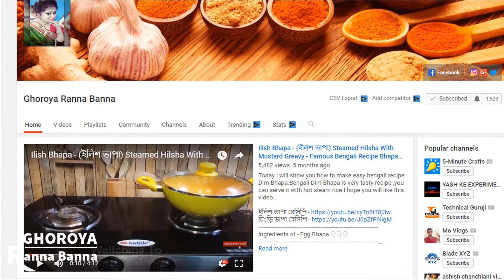পেঁয়াজ পরোটা । একটু অন্য স্বাদে বানিয়ে খান । চটজলদি নাস্তার রেসিপি । Easy Breakfast Recipes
পেঁয়াজ পরোটা হলো খুবই সুস্বাদু একটি নাস্তার/জল-খাবার এর রেসিপি .ঘরোয়া কিছু উপকরণ দিয়ে সহজেই বাড়িতে বানিয়ে ফেলা যায়.আসা করছি আজকের ভিডিও টাও আপনাদের ভালো লাগবে..

Ingredients of - Onion Porota 👇👇👇
(1) 9Pices bread slice.
(2)1cup/250gm milk.
(3) 5Tblsp Sugar powder.
(4) 2 Egg.
(5)1/2Tsp vanilla essence.
(6) 2Tblsp melted butter.
(7)1Tblsp Chopped dry fruits(cherry,Raisin,Casew nut)

যে যে উপকরন গুলি লাগছে - পেঁয়াজ পরোটা বানাতে 👇👇
(১) ৯টুকরো স্লাইস পাউরুটি .
(২) ১কাপ/২৫০গ্রাম গরুর দুধ.
(৩) ৫টেবিল চামচ চিনির গুঁড়ো.
(৪) ২টি ডিম.
(৫) ১/২চা চামচ ভ্যানিলা এসেন্স .
(৬) ২টেবিল চামচ মাখন .
(৭) ৩টেবিল চামচ ড্রাই ফ্রুট কুচি(চেরি,কিসমিস,কাজুবাদাম)